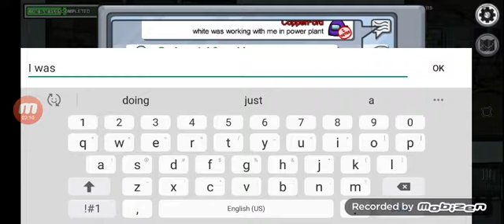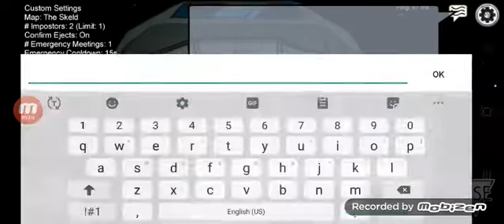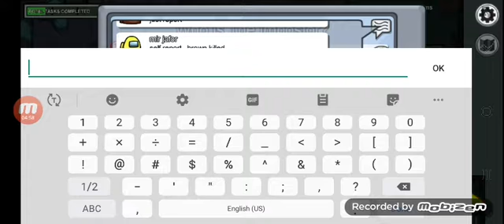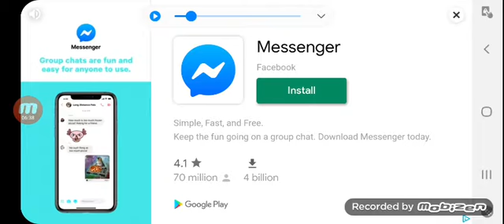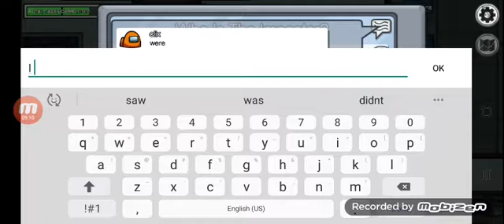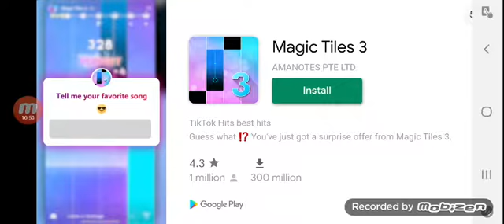Among us gameplay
sorry my audio for among us is screwed up